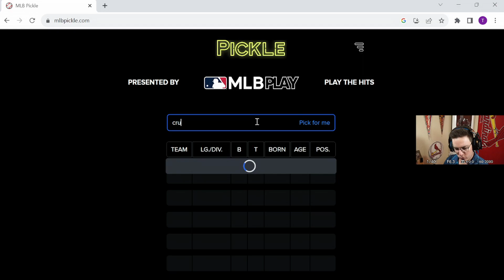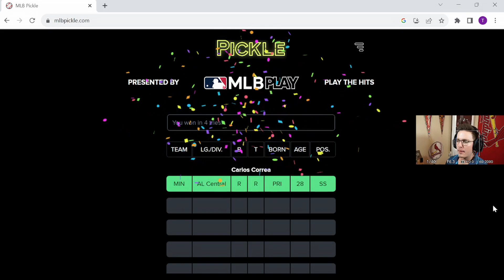September 15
It took us a minute but we got there! Happy Clemente Day!